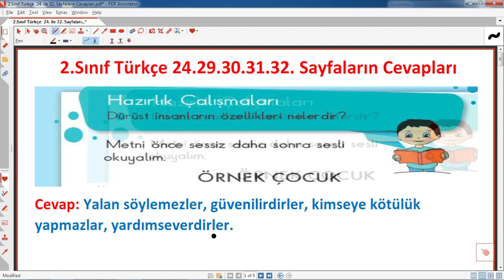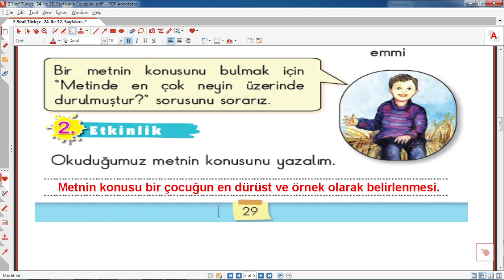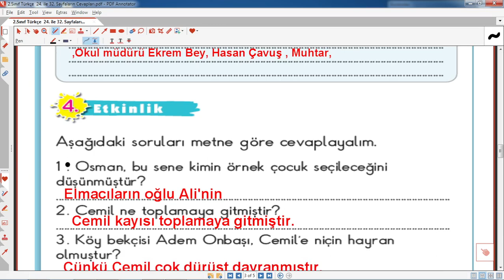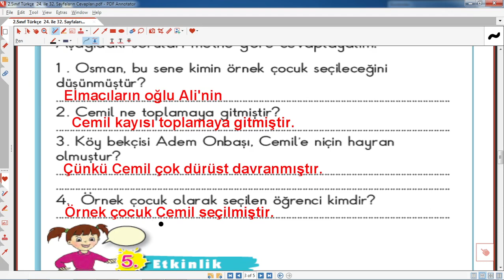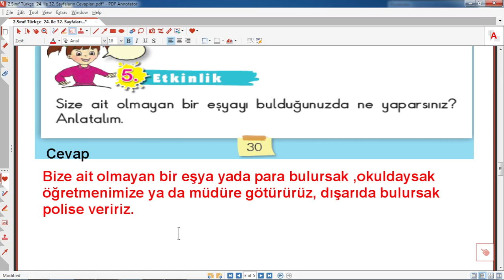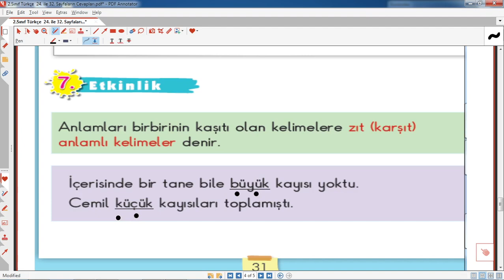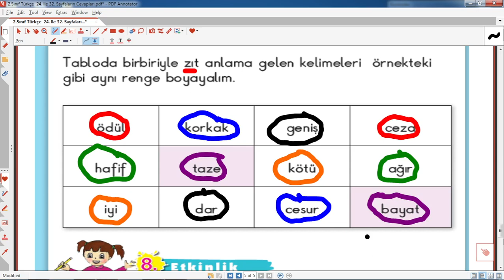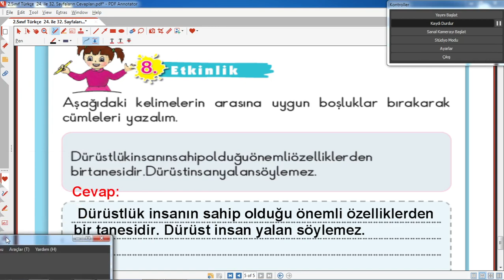2.sınıf türkçe ders kitabı sayfa 24 29 30 31 32 cevapları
2.sınıf türkçe ders kitabı sayfa 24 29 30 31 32 cevapları ,
2. sınıf türkçe ders kitabı 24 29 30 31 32 sayfaların cevapları,2.
2.sınıf, türkçe ,ders ,kitabı ,sayfa ,24 ,29 ,30 ,31 ,32 ,cevapları , örnek çocuk, parçası ,konu,
Ayrıcalıklardan yararlanmak için bu kanala katılın: